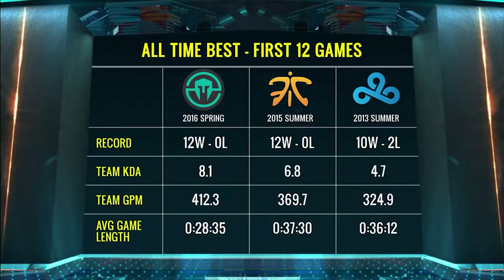RivingtonThe3rd | CSA Talent Reel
Talent reel for Rivington Bisland III aka RivingtonThe3rd,
esports caster, analyst, and host.